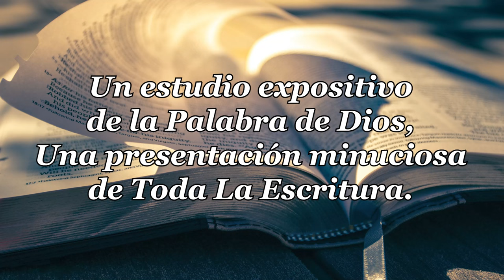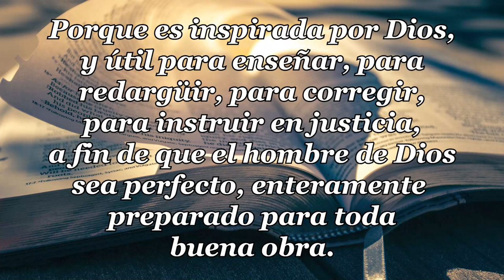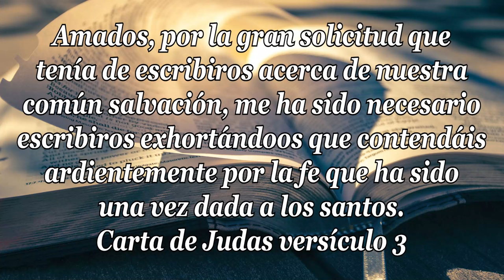25-CARTA DE JUDAS